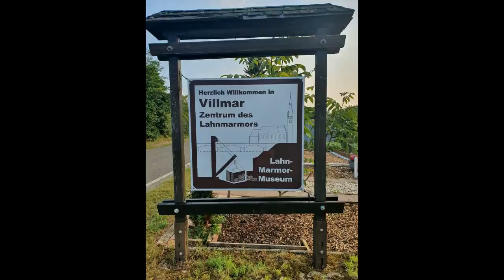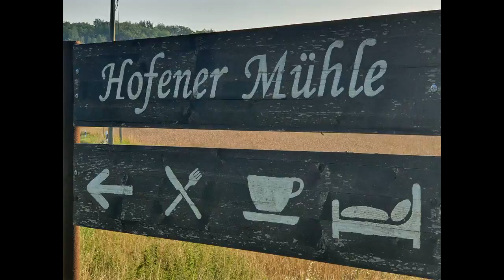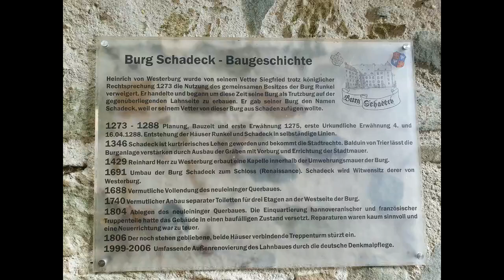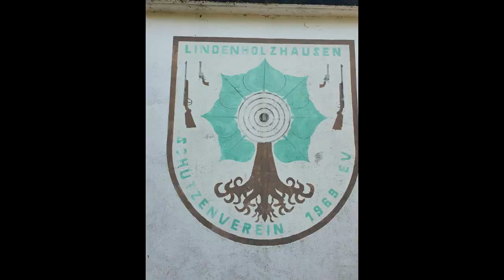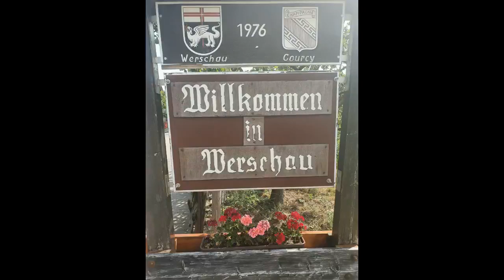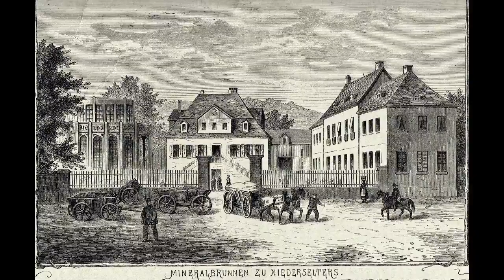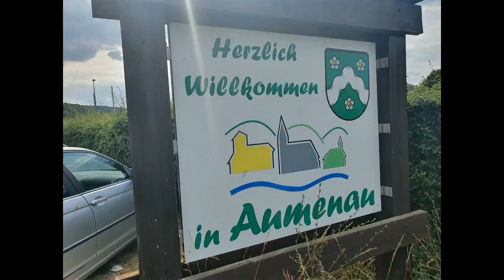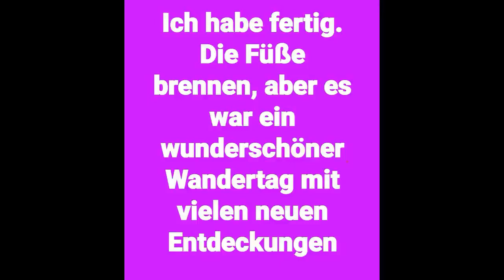Rund um Oberbrechen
Wanderung